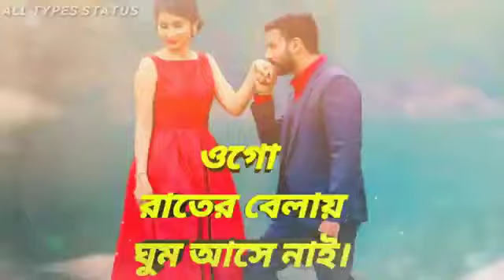Toke Dekhe Mon Je Kore Purulia Funny Jhumur Status Video || Purulia Superhit Whatsapps Status Video